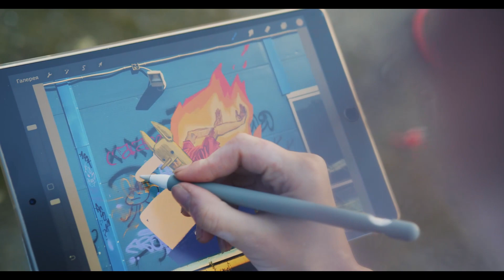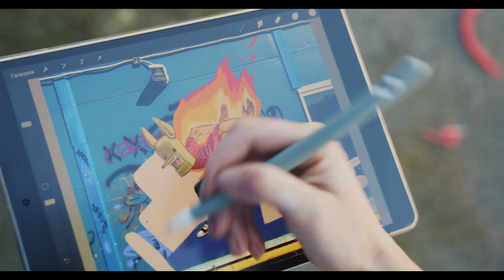Digital Dreamland: Lola's Magical Drawing Adventure! 🌈✨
Hello, kids and parents! Today, we invite you to Lola's enchanting world. 🚀 Grab your tablet, prepare your colorful pens, and embark on a digital adventure with Lola! 🎨✨

Lola creates wonders with her magical fingers on her tablet. The sky, mountains, lakes, and even a digital forest! 🏞️🦄 This video provides a unique opportunity to dive into Lola's digital world and explore imagination.

In this digital adventure, Lola steps into a world where colors and dreams dance. You'll see that turning a drawing into reality is just a touch away! 🌟

Get ready for fun! This video is designed to encourage children's imagination and creativity. 🎉💖